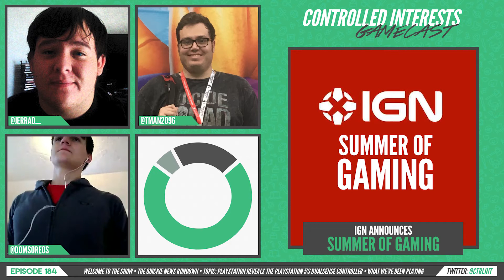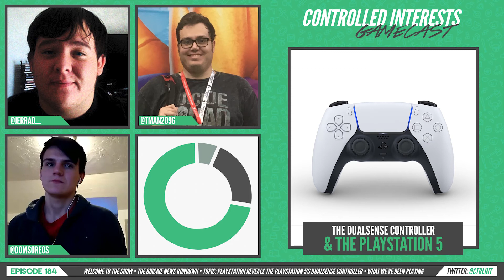PlayStation Reveals PS5's DualSense Controller - CI Gamecast Ep. 184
In video game news this week:
PlayStation has finally revealed the look of something associated with the PlayStation 5, its controller. It's called the DualSense and once revealed, boy did the internet have opinions. The panel is joined this week by DualShockers Staff Writer Tanner Pierce and they discuss their initial impressions of the controller. They also discuss what the design means for the console itself. In other news the panel discusses Cyberpunk 2077 doubling down on their release date, ESA skipping E3 2020 entirely, and IGN announcing their Summer of Gaming digital E3 replacement.

News this week:
IGN Summer of Gaming:

Thanks for joining us for Episode 184 of the Controlled Interests Gamecast. Rate us on Itunes. Please share our content. Bye!